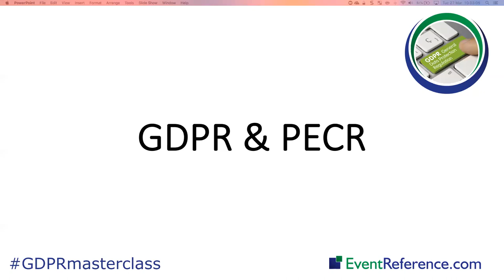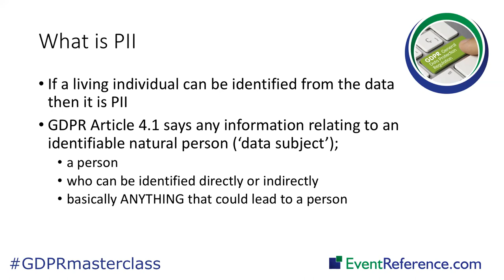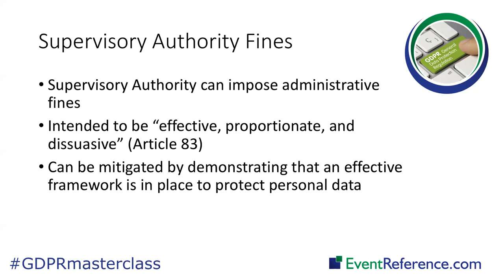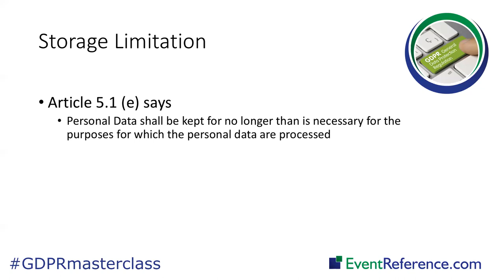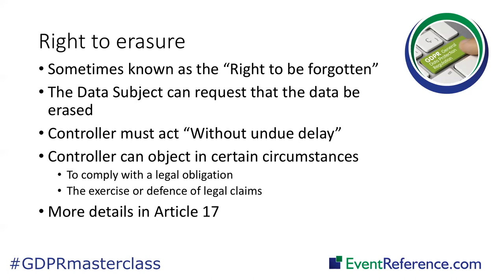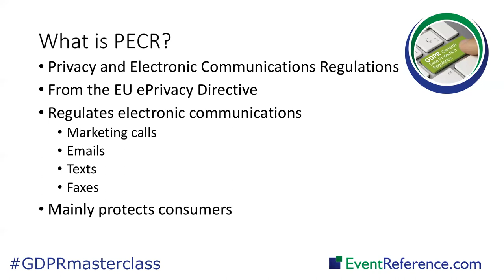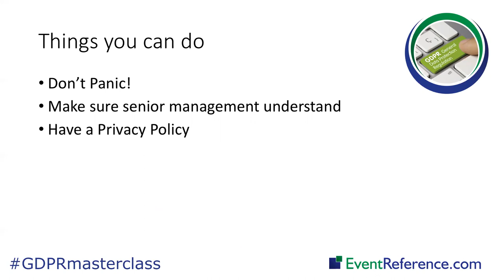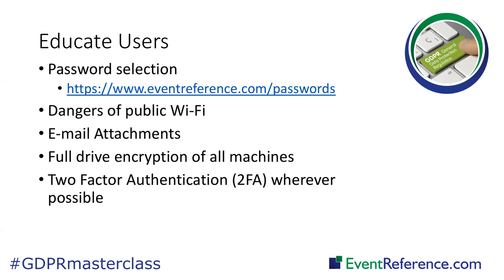GDPR and PECR for small business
GDPR is enforceable from May 25th 2018 and impacts all businesses. PECR is already in force. This webinar talks about both laws and how they affect each other.